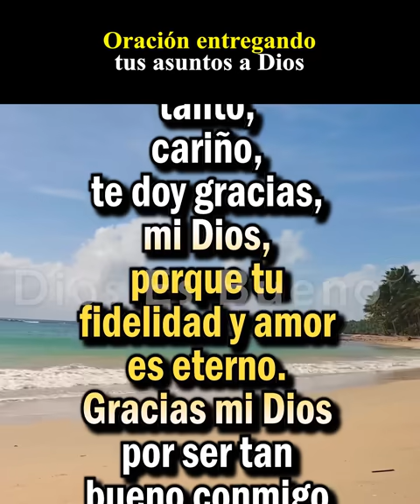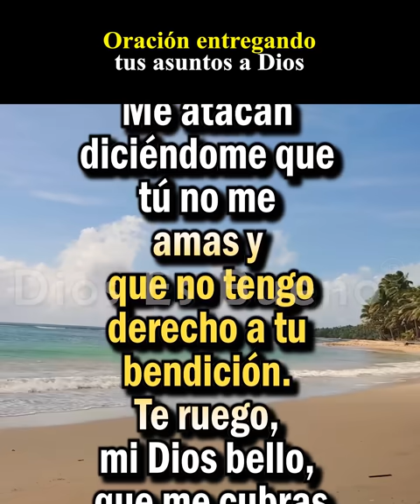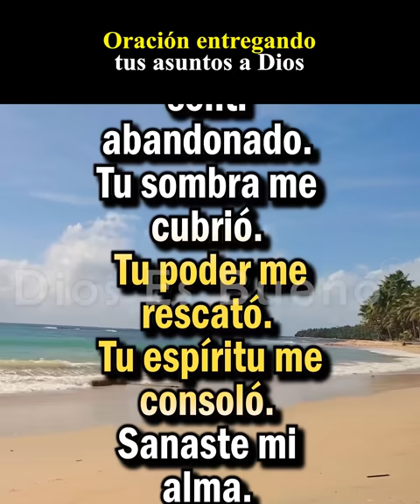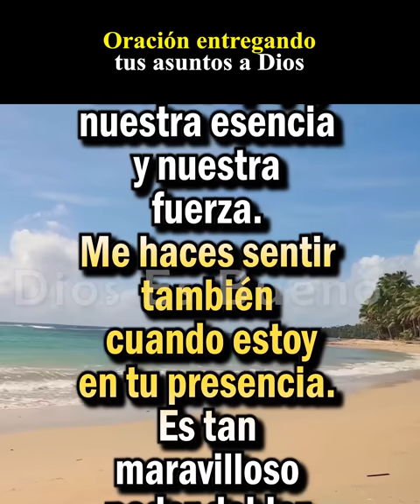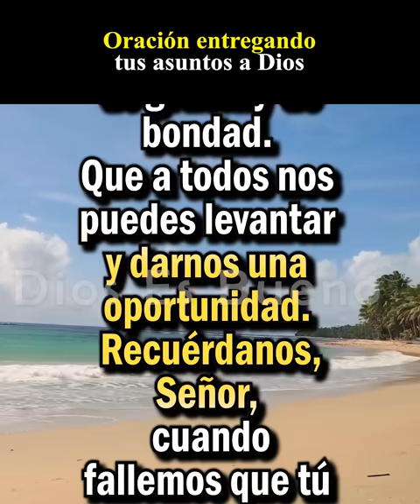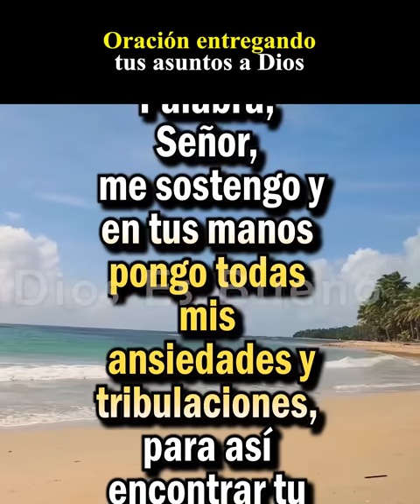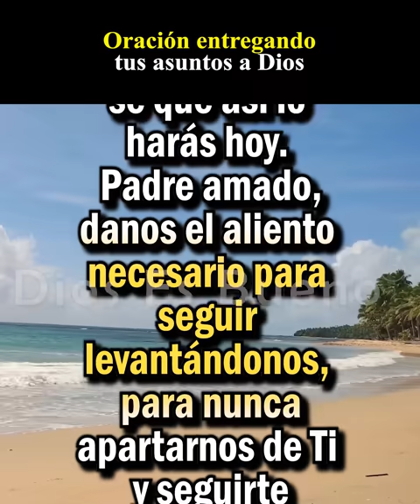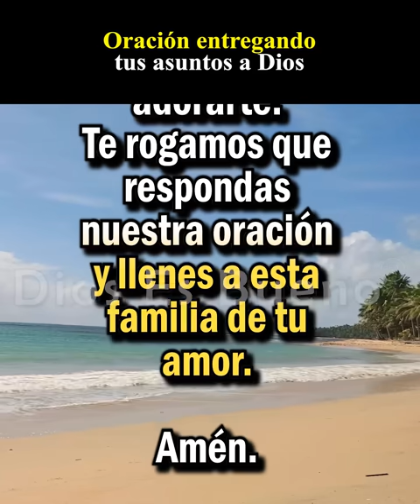Dale gracias a Dios con esta oración porque Él te ama y te escucha con amor.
Dale gracias a Dios con esta oración porque El te ama y te escucha con amor.
𝐃𝐞𝐣𝐚 𝐭𝐮 𝐧𝐨𝐦𝐛𝐫𝐞 𝐩𝐚𝐫𝐚 𝐨𝐫𝐚𝐫 𝐩𝐨𝐫 𝐭𝐮 𝐟𝐚𝐦𝐢𝐥𝐢𝐚 𝐲 𝐩𝐨𝐫 𝐭𝐢.
Amado Dios, te agradezco profundamente porque me amas y escuchas mis oraciones. Tu amor incondicional es mi refugio y fortaleza. Gracias por estar siempre cerca, escuchando cada palabra mía con atención y amor. En tu presencia encuentro paz y consuelo. Amén.